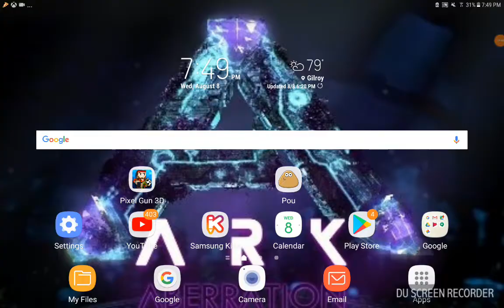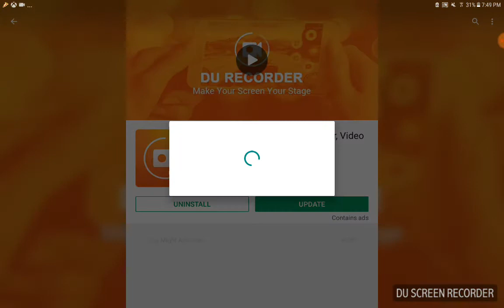August 8, 2018